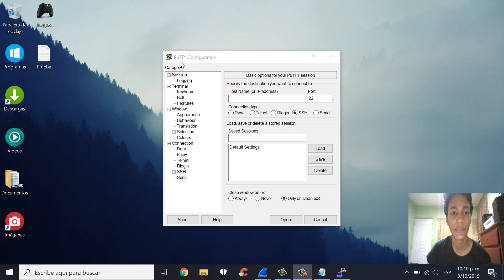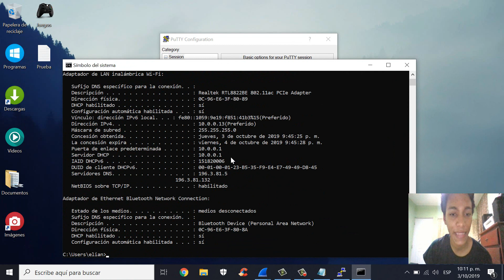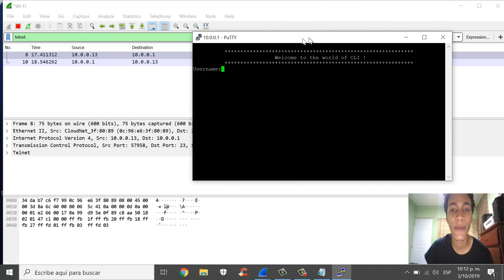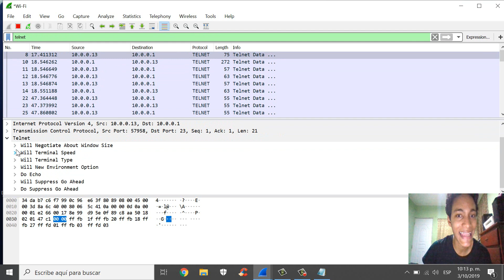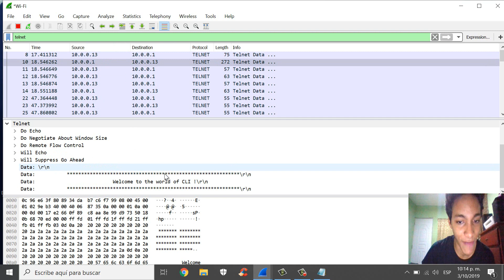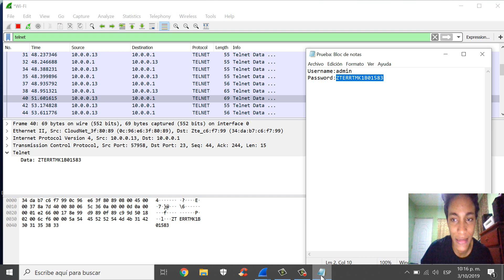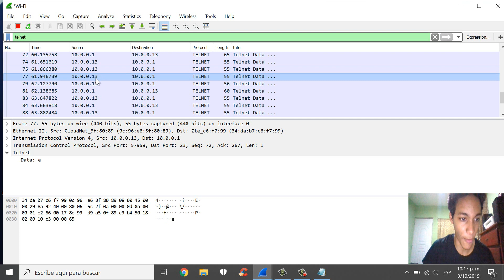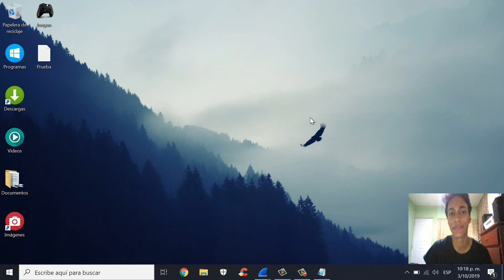⚠️ Qué tan seguro es Telnet - VeryTutos ⚠️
Demostración del uso en tiempo real del protocolo telnet y el porque, este no es seguro como forma de acceder de manera remota en nuestros terminales de la red como switches y Routers.